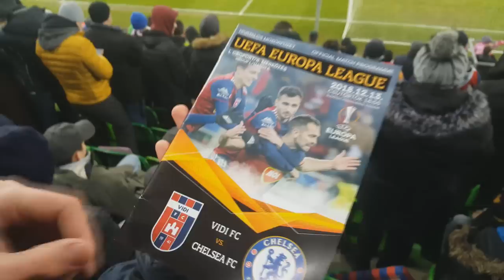MEGNÉZTÜK ÉLŐBEN A VIDI - CHELSEA MECCSET! [EURÓPA LIGA CSOPORTMECCS: VIDI 2 - 2 CHELSEA]